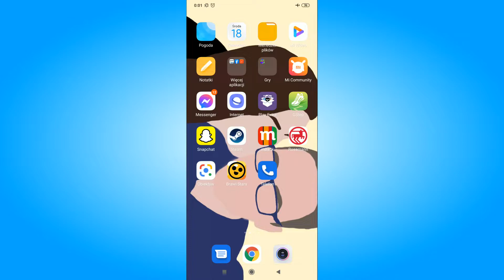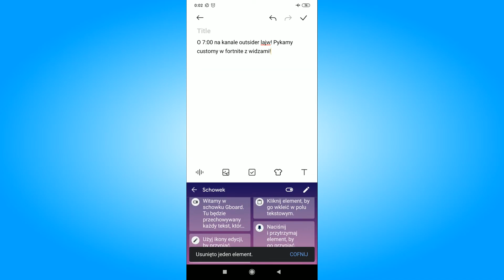Jak włączyć schowek w telefonie? Gdzie jest schowek w telefonie?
Zastanawiasz się w jaki sposób włączyć schowek w telefonie? W tym filmie pokaze Ci gdzie jest i jak łatwo uruchomić Twój schowek w telefonie

Często potrzebujemy zapisać wazne informacje w schowku w celu późniejszego skopiowania, czy wklejenia ich w rozmowie. Niestety sporo osób ma problem ze znalezieniem schowka w telefonie. Dlatego w tym filmie pokazuję krok po kroku jak mozna go włączyć w telefnie xiaomi